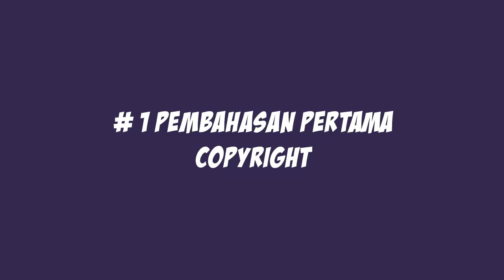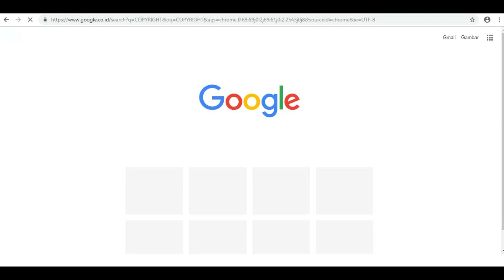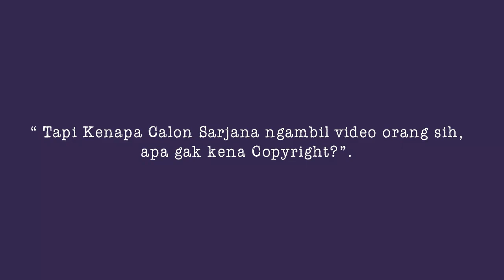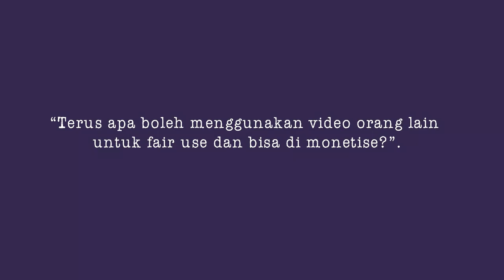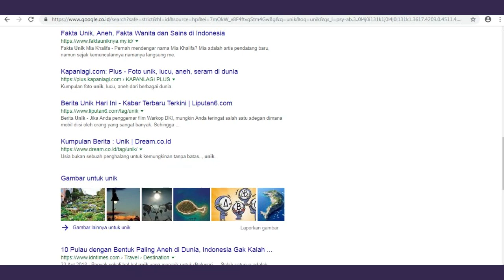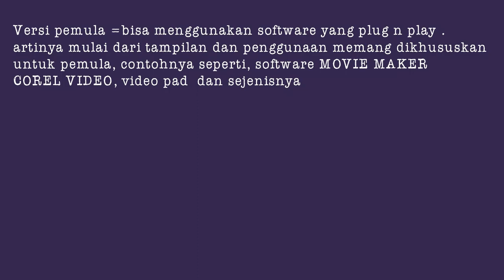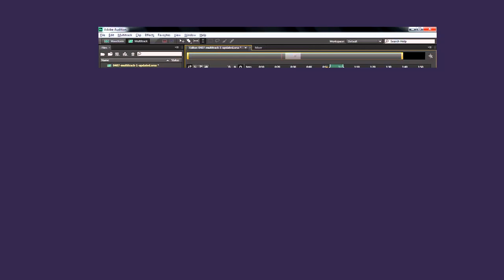MEMBONGKAR HABIS VIDEO CALON SARJANA DAN THE SHINY PEANUT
Video ini membahas mulaI dari Copyright sampai ide - ide pembuatan video tersebut. Video ini lanjutan dari video sebelumnya "Cara Membuat Video Seperti Calon Sarjana".

Video ini dibuat karena banyaknya pertanyaan yang masuk mengenai pembahasan video fair use, video ini sebagai pembelajaran, dan semoga bermanfaat bagi kamu yang penasaran dan bolak balik ngajukan pertanyaan tentang Copyright Video tersebut.

Cara Membuat Countdown Timer (Suara Robot)